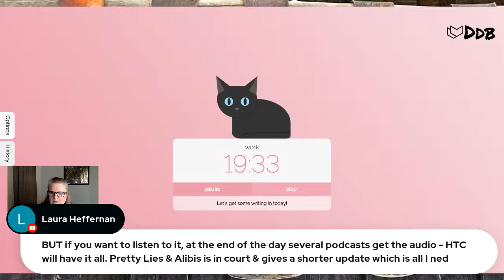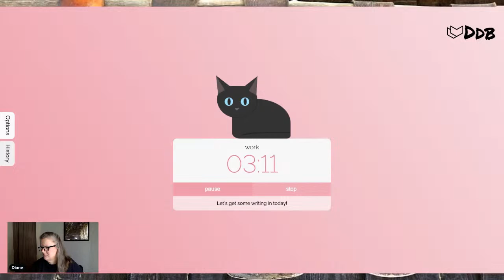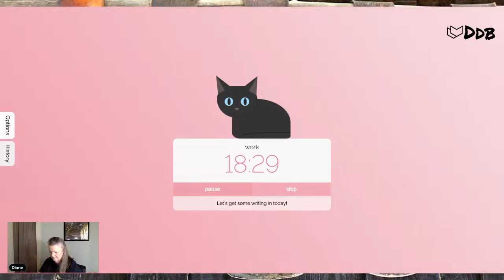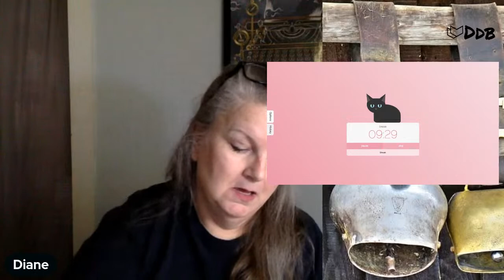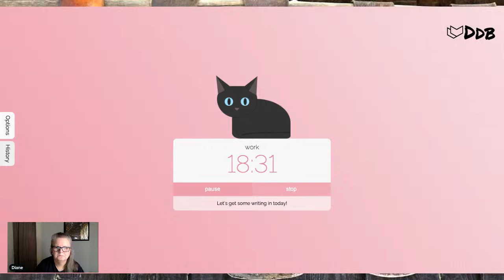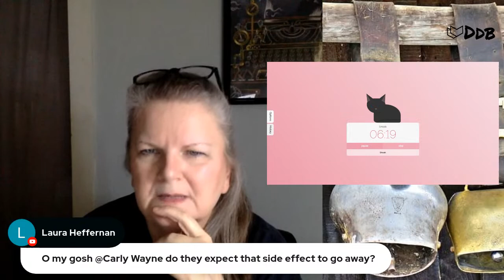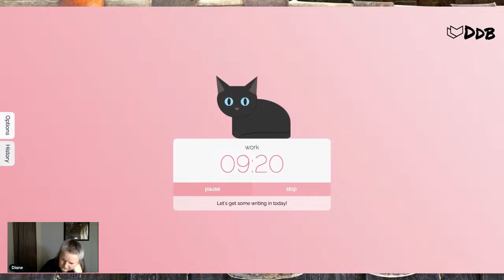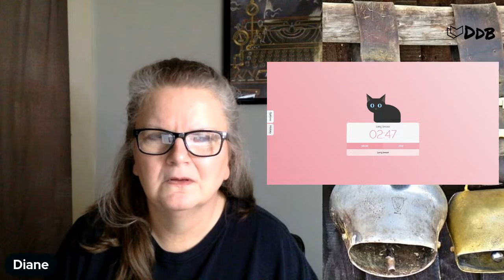Tuesday Writing Sprints Coworking Heart Breathings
We host these sprints on behalf of the Heart Breathings Writing Community group on Facebook. The community there is amazing and I am so happy to play this small part in it. Want to join? Click the link below and answer the membership questions

Find links to other sprints and view our full sprint schedule on the Heart Breathings